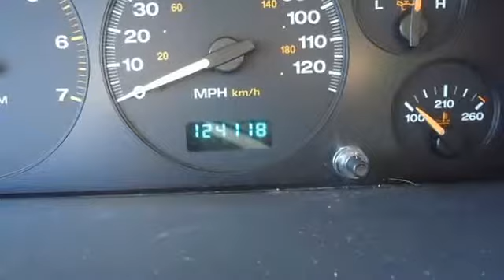2003 Jeep Grand Cherokee - Bob Utter Ford Lincoln Kia - Sherman, TX 75090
Bob Utter Ford Lincoln Kia
2525 Texoma Pkwy

For Sale: 2003 Jeep Grand Cherokee
VIN: 1J4GX48S63C619142
Engine: 4.0L (242) SMFI I6 Power Tech engine
Drivetrain:
Transmission: Automatic
Mileage: 124,111
Color: Stone White (exterior) Sandstone (interior)

Features:
Two Thousand Three Jeep Grand Cherokee is offered by Blake Utter Ford.  One owner locally owned! Nice options: Power windows, power locks, power mirrors, cruise, cd, and aluminum wheels.  100% AutoCheck guaranteed! All electronic components in working condition. All interior components are in good working order. The Two Thousand Three Jeep Grand Cherokee: the perfect blend of daily driver and family hauler.  . Call or email Terri Irby Internet Relations Manager.